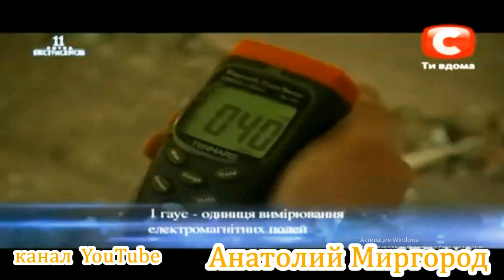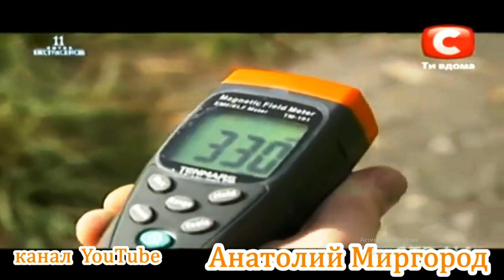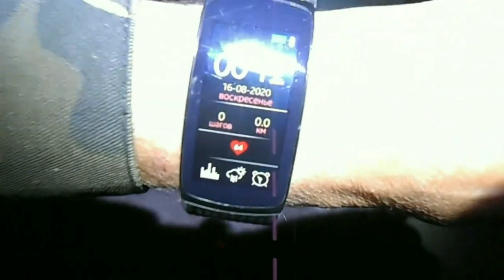В одиночку к призракам Битвы экстрасенсов усадьба Муравьева - Апостола с.Хомутець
В дневное время квадрокоптер заснял на видео не понятную сущность в усадьбе Муравьева-Апостола село Хомутець. Пришлось  исследовать это место и в ночное время проверить , также для чистоты эксперимента пришлось в одиночку и переночевать тамже  в развалинах помещения усадьбы ...